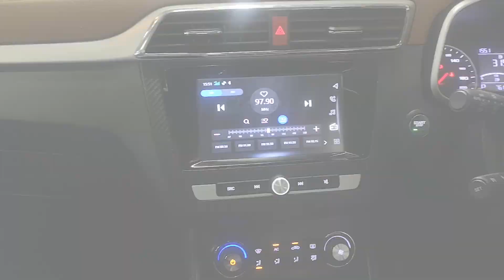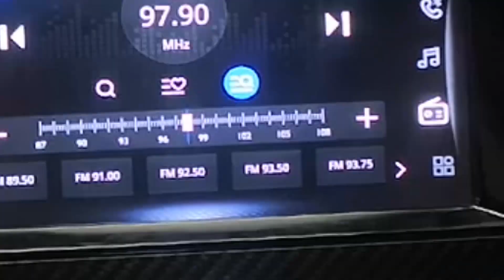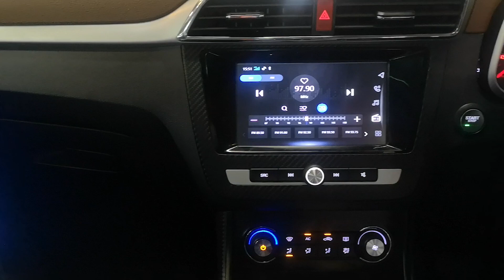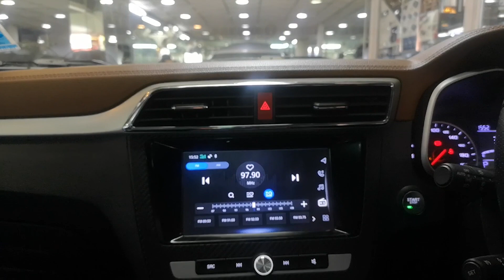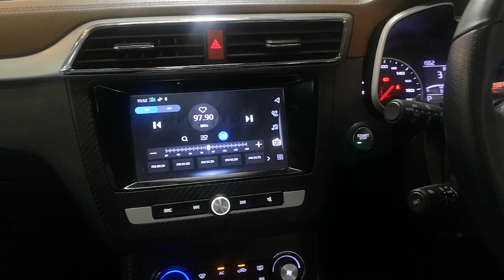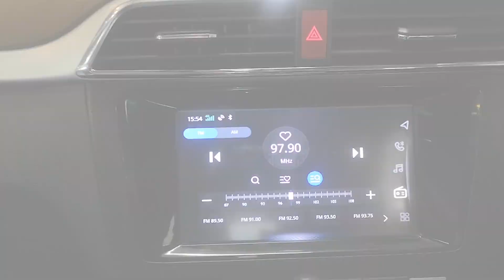MGZS Sub Box มหัศจรรย์ Mercury DSP 8.4 HD🌟✨ คันที่ 37 + Inifinity By Willy Mirage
❗ MGZS ❗ Sub Box มหัศจรรย์ Mercury DSP 8.4 HD🌟

✨ คันที่ 37  ✨

✅ สินค้ายอดนิยม Sub Box Mercury DSP 8.4HD

✅ Sub Box ที่มี DSP และ Power Amp ในตัว

✅ 8" Subwoofer Box

✅ 4 Channel Amplifier Buildin

✅ Bluetooth Steaming with Mobile Phone

✅ Remote Monitor

✅ Infinity By Harman

✅ Damp Mercury